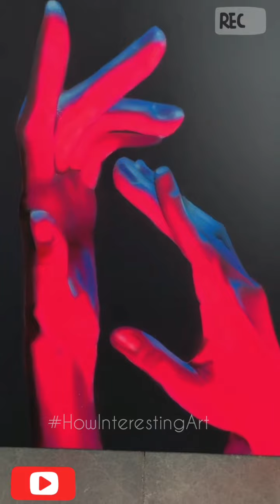creative ART 🎨that are at another level 👌👏🙌